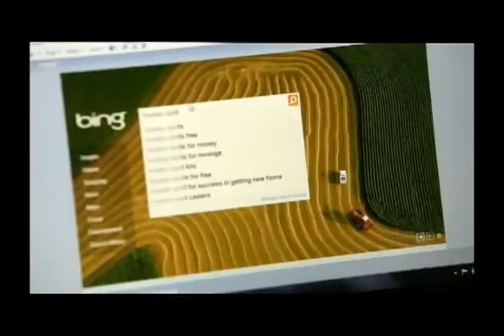TV To Bing About - Sera Gamble talks about Supernatural